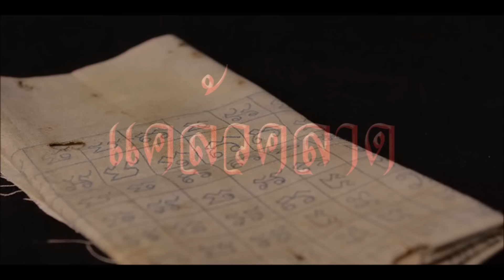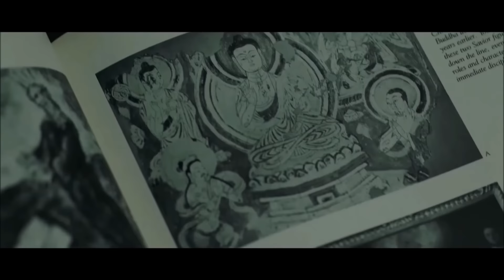พระขุนแผนอุ้มนาง ของขลังมหาเสน่ห์